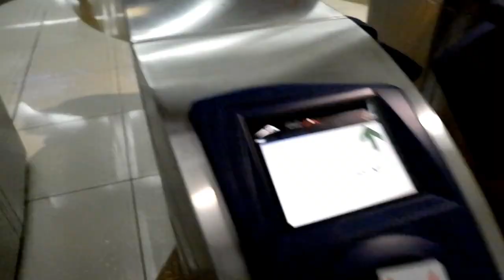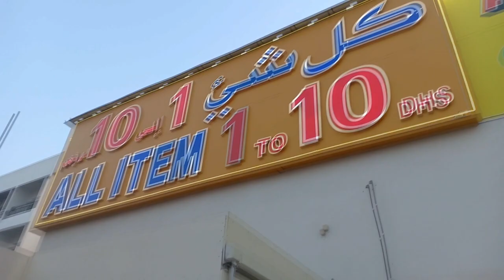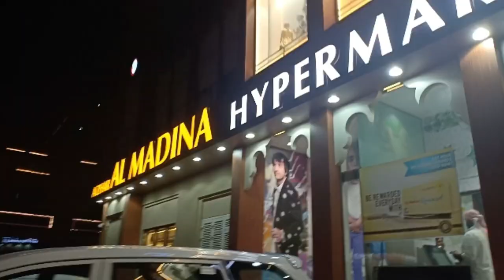Paboritong pamilihan ng mga Pinoy sa Dubai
Share ko lang sa inyo kung saan kami namimili dito sa Dubai.

1. 1 to 10 (DHS) Center
2. United Hypermarket
3. Al Madina Hypermarket
4. LULU Hypermarket